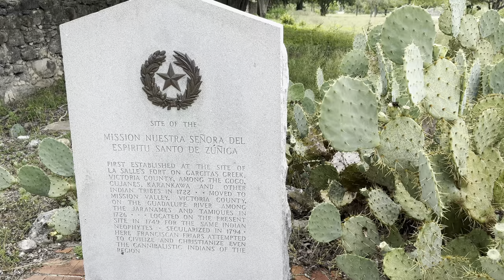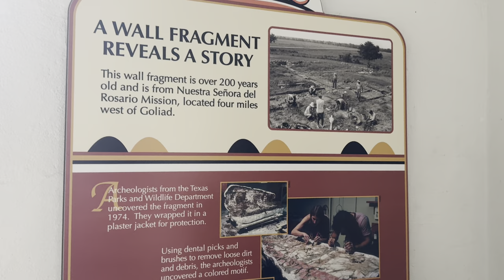Goliad State Park & Historic Site -1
A place to watch live events
PROVISION STREAM

**Copyright Statement **
**Copyright Statement **